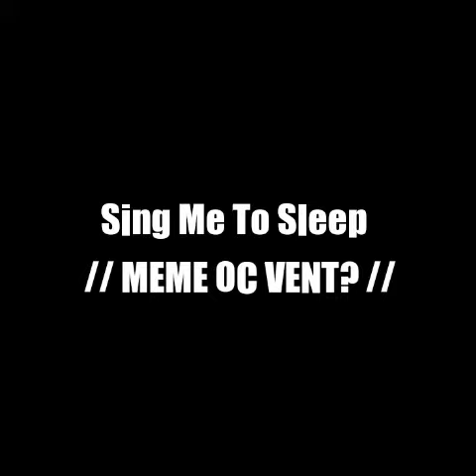Sing Me To Sleep // MEME OC VENT?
BYE~ 🐯

Crediti all'autore originale della meme o3o

E plpl

1) I'm not a Fangirl
2) if my OC It's the same as Freddy does not mean I'm a Fangirl put it on your head!
3) Haters are not allowed in this channel
4) no offense
5) be friend
6) pls don't hate me ;-; I'M NOT A FANGIRL
8) I'M NOT A TRACER

My principal Character's:
Xerny Ford belong to me :3
Alan Ford belong to me :3

If you want to see my face reveal, go to my profile on Instagram